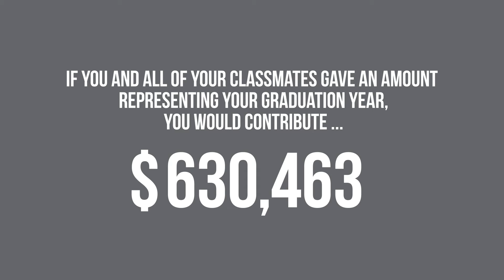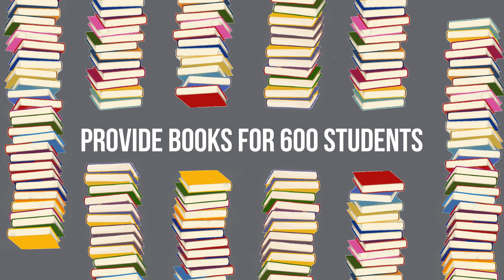I ❤ VCU Challenge